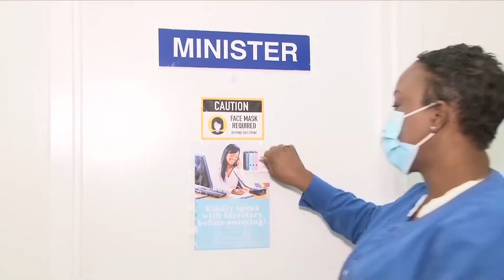THE BAHAMIAN PEOPLE ARE READY💉⚗️